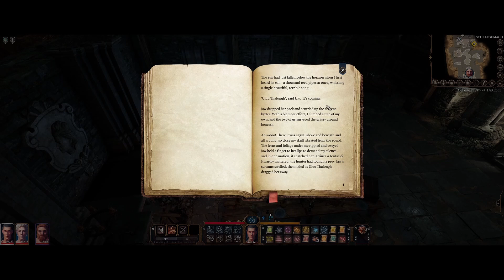LET'S PLAY | Baldur's Gate 3 (Early Access) - Episode 3 [DEUTSCH/GERMAN] | mit Bonny feat. Julian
Wir haben 20 Jahre auf dieses Spiel gewartet und es hat sich gelohnt!

Baldur's Gate 3 / Early Access - Episode 3

Stelle deine Gruppe zusammen und kehre in die Vergessenen Reiche zurück. Erlebe eine Geschichte von Freundschaft und Verrat, von Opfer und Überleben – und die Verlockung absoluter Macht.

VERÖFFENTLICHUNG:
6. Okt. 2020

ENTWICKLER:
Larian Studios

PUBLISHER:
Larian Studios

TRANSPARENZ / PRODUCT PLACEMENTS:

[✖] Verträge/Vergütung: keine
[✖] Reise: keine
[✖] Sonstiges: keine